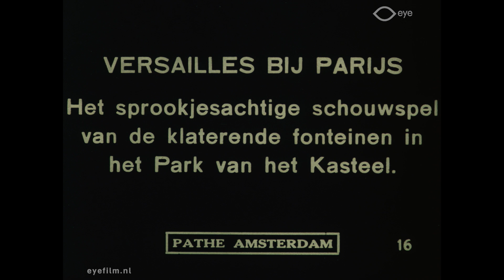Bits & Pieces Nr. 278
irector: unknown | Production Country: France | Year: 1905 | Production Company: Pathé Frères (France) | FLM7651 | Film from the collection of Eye (Amsterdam)

Fragment from Bits & Pieces Nrs. 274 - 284
278. “Versailles near Paris. The fairytale spectacle of the splashing fountains in the Park of the Castle '. Contains fragment of Pathé's 'Fireworks' 1905.

Fragment uit Bits & Pieces Nrs. 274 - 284
278. 'Versailles bij Parijs. Het sprookjesachtige schouwspel van de klaterende fonteinen in het Park van het Kasteel'. Bevat fragment van Pathé's 'Vuurwerk' 1905.

About Bits & Pieces:
Film archives regularly receive short fragments from silent films that have been lost or forgotten, resulting in a big number of bits of celluloid without any context. Usually these snippets are eventually thrown away. Eye has been putting these fragments together into Bits & Pieces compilations and conserving them since the 1990s.